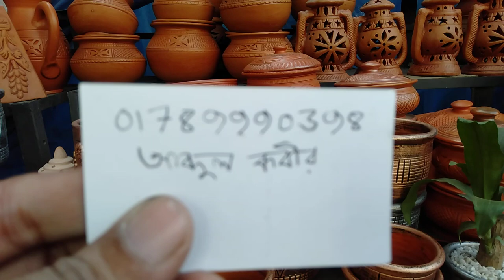মাটির কাপ প্রিস প্লেট এবং ক্যান্ডেল হারিকেন কালেকশন এবং দাম (falak angel)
shop name: (আব্দুল কবির)

address:মিরপুর রোড ধানমন্ডি 5 ফুটপাতের ওপরে

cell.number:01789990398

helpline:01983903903